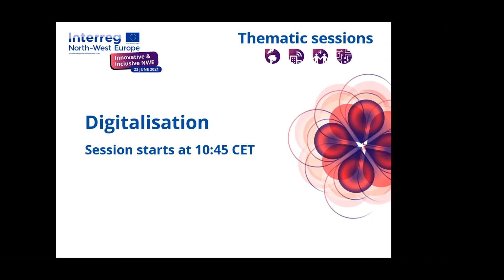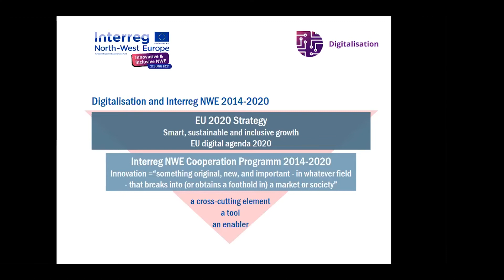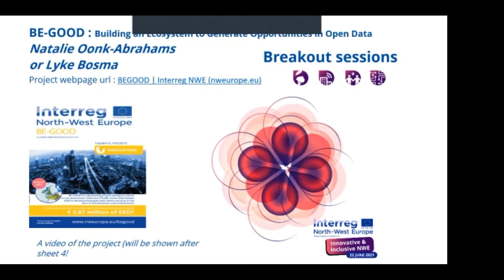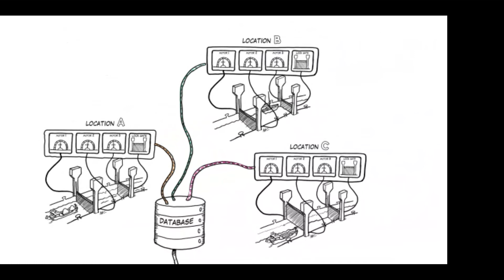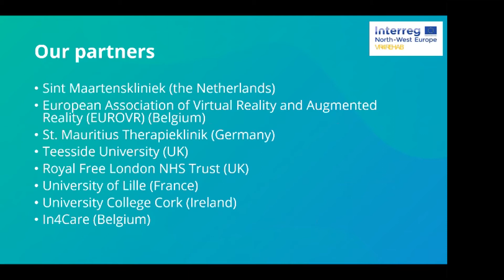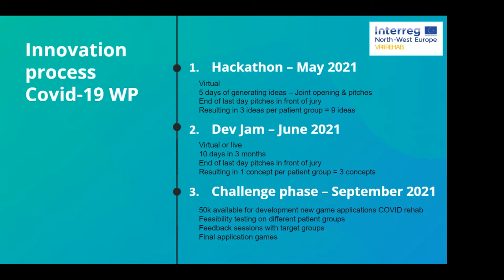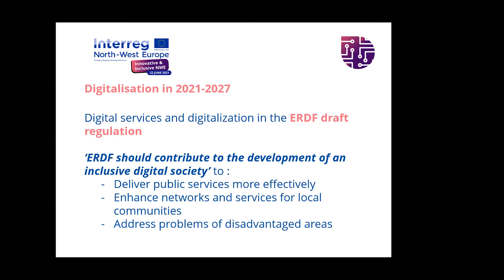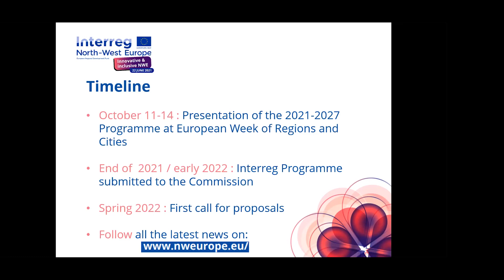Interreg NWE networking event #2 - Innovative & inclusive North-West Europe: Digitalisation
Follow the presentations from the "Digitalisation" session.